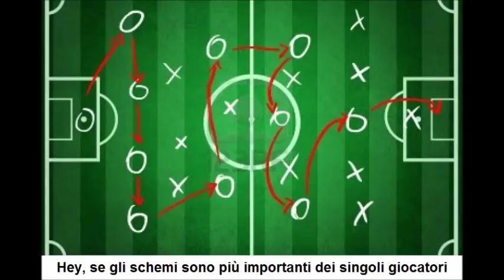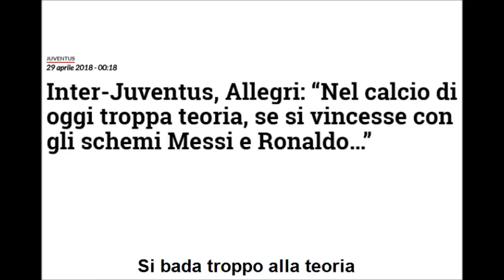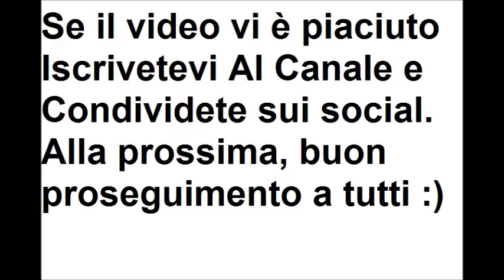Allegri e il bel gioco (Parodia di "Ti fa stare bene" di Caparezza)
Criticato e contestato con la motivazione di non fare un calcio bello da vedere e troppo attendista, Allegri ha deciso di rispondere con le sue idee. Da qui l'idea di questa parodia, che spero vi piaccia. Buona visione :)